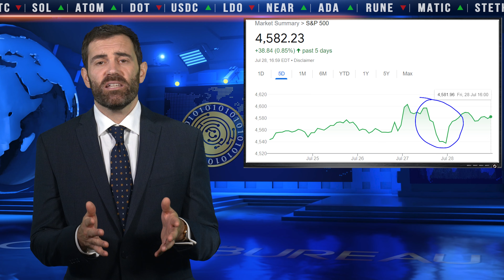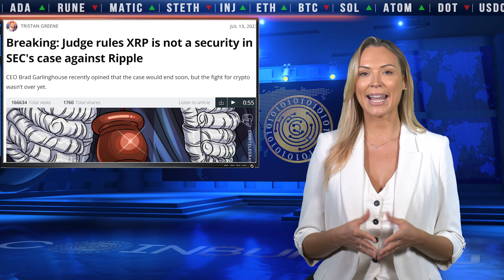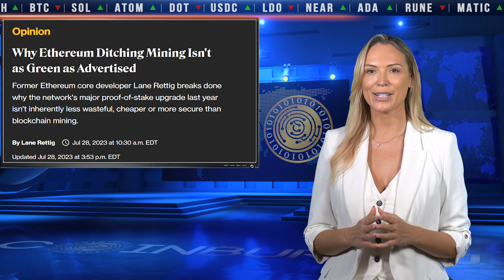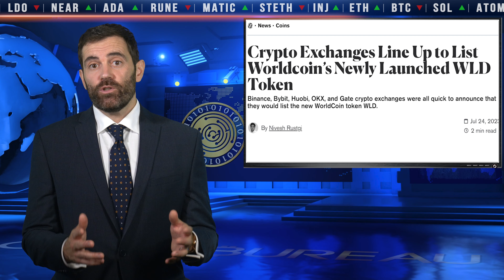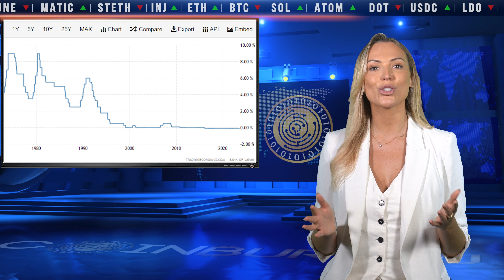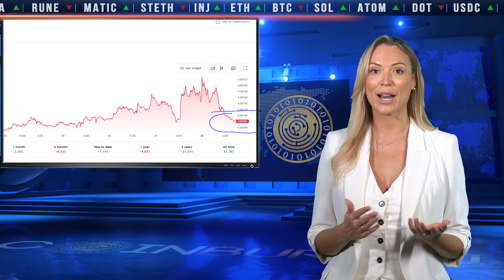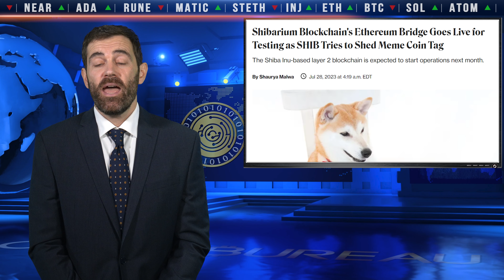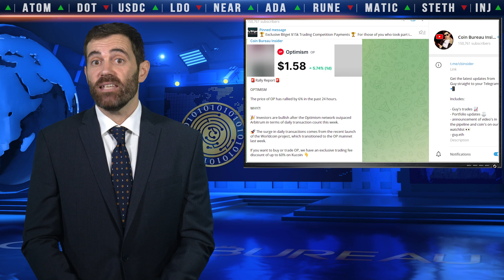Crypto News: Worldcoin, Crypto Market Drop, ETH, BTC & MORE!!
📺Essential Videos📺

⛓️ 🔗 Useful Links 🔗 ⛓️

- TIMESTAMPS -
0:00 Intro
1:17 Crypto Market Drop
4:36 Peculiar Ethereum Updates
8:21 Digital ID Deployed
12:05 BoJ Backs Off
15:32 Top Performing Cryptos
18:39 Outro